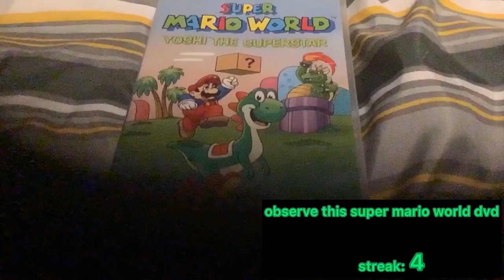WilkinsYTP used S_ZebrafyColour again! It’s still super generic!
5944
[round by Luigikart12]